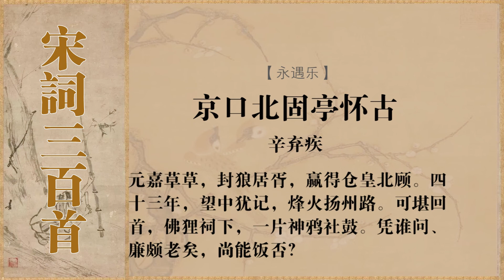永遇乐 辛弃疾 千古江山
注释译文
词句注释
永遇乐：词牌名，又名“消息”此调有平、仄两体。此体为双调一百零四字，上下片各十一句四仄韵。
京口：古城名，即今江苏镇江。因临京岘山、长江口而得名。北固亭：晋蔡谟筑楼北固山上，称北固亭，原址位于今江苏镇江，北临长江，又称北顾亭。
孙仲谋：孙权，字仲谋。孙权（182－252年），东吴大帝，三国时期吴国的开国皇帝，曾建都京口。吴郡富春县（今浙江富阳）人。长沙太守孙坚次子，幼年跟随兄长吴侯孙策平定江东， 汉献帝建安五年（200年）孙策早逝。孙权继位为江东之主。
舞榭（xiè）歌台：演出歌舞的台榭，这里代指孙权故宫。榭，建在高台上的房子。
寻常巷陌：极窄狭的街道。寻常，古代指长度，八尺为寻，倍寻为常，形容窄狭。引伸为普通、平常。巷、陌，这里都指街道。
寄奴：南朝宋武帝刘裕小名。
“想当年”三句：刘裕曾两次领兵北伐，收复洛阳、长安等地。金戈，用金属制成的长枪。铁马，披着铁甲的战马。都是当时精良的军事装备。这里指代精锐的部队。
元嘉草草：刘裕子宋文帝刘义隆好大喜功，仓促北伐，反而让北魏太武帝拓跋焘抓住机会，以骑兵集团南下，兵抵长江北岸而返，遭到对手的重创。元嘉，刘义隆年号。草草，轻率。
封狼居胥：狼居胥山，在内蒙古自治区西北部。汉武帝元狩四年（前119年）霍去病远征匈奴，歼敌七万余，于是“封狼居胥山，禅于姑衍”。积土为坛于山上，祭天曰封，祭地曰禅，古时用这个方法庆祝胜利。南朝宋文帝刘义隆命王玄谟北伐，玄谟陈说北伐的策略，文帝说：“闻王玄谟陈说，使人有封狼居胥意”。词中用“元嘉北伐”失利事，以影射南宋“隆兴北伐”。
赢得仓皇北顾：即赢得仓皇与北顾。宋军北伐，为北魏军击败，北魏军趁机大举南侵，直抵扬州，吓得宋文帝亲自登上建康幕府山向北观望形势。赢得，剩得，落得。
四十三年：作者于宋高宗绍兴三十二年（1162年），从北方抗金南归，至宋宁宗开禧元年（1205年），任镇江知府登北固亭写这首词时，前后共四十三年。
烽火扬州路：指当年扬州地区，到处都是抗击金兵南侵的战火烽烟。路，宋朝时的行政区划，扬州属淮南东路。
可堪：表面意为可以忍受得了，实则犹“岂堪”、“那堪”，即怎能忍受得了。堪，忍受。
佛（bì）狸祠：拓跋焘小名佛狸。元嘉二十七年（450年），他曾反击刘宋，两个月的时间里，兵锋南下，五路远征军分道并进，从黄河北岸一路穿插到长江北岸。在长江北岸瓜步山建立行宫，即后来的佛狸祠。
神鸦：指在庙里吃祭品的乌鸦。社鼓：祭祀时的鼓声。整句话的意思是，到了南宋时期，当地老百姓只把佛狸祠当作供奉神祇的地方，而不知道它过去曾是异族皇帝的行宫。
“廉颇”二句：廉颇，战国时赵国名将。《史记·廉颇蔺相如列传》记载，廉颇被免职后，跑到魏国，赵王想再用他，派人去看他的身体情况，廉颇的仇人郭开贿赂使者，使者看到廉颇，廉颇为之米饭一斗，肉十斤，被甲上马，以示尚可用。使者回来报告赵王说：“廉颇将军虽老，尚善饭，然与臣坐，顷之三遗矢矣。”赵王以为廉颇已老，遂不用。 [2-4]
白话译文
江山千古依旧，割据的英雄孙仲谋，却已无处寻觅。无论繁华的舞榭歌台，还是英雄的流风余韵，总被无情风雨吹打而去。那斜阳中望见的草树，那普通百姓的街巷，人们说寄奴曾经居住。遥想当年，他指挥着强劲精良的兵马，气吞骄虏一如猛虎。
元嘉帝多么轻率鲁莽，想建立不朽战功封狠居胥，却落得仓皇逃命，北望追兵泪下无数。还记得四十三年前，我战斗在硝烟弥漫的扬州路。真是不堪回首，拓跋焘的行宫下，神鸦叫声应和着喧闹的社鼓。有谁会来寻问，廉颇将军年纪已老，他的身体是否强健如故？ [1]
创作背景
《永遇乐·京口北固亭怀古》写于宋宁宗开禧元年 ，时辛弃疾六十六岁。当时韩侂胄执政，正积极筹划北伐，闲置已久的辛弃疾于前一年被起用为浙东安抚使，这年春初，又受命担任镇江知府，戍守江防要地京口。从表面看来，朝廷对他似乎很重视，然而实际上只不过是利用他那主战派元老的招牌作为号召而已。辛弃疾到任后， 一方面积极布置军事进攻的准备工作；但另一方面，他又清楚地意识到政治斗争的险恶，自身处境的孤危，深感很难有所作为。辛弃疾支持北伐抗金的决策，但是对独揽朝政的韩侂胄轻敌冒进的作法，又感到忧心忡忡，他认为应当做好充分准备，绝不能草率从事，否则难免重蹈覆辙，使北伐再次遭到失败。辛弃疾的意见没有引起南宋当权者的重视，他来到京口北固亭，登高眺望，怀古忆昔，心潮澎湃，感慨万千，于是写下了这篇词中佳作。 [4]  [5]
作品鉴赏
文学赏析
词以“京口北固亭怀古”为题。京口是三国时吴大帝孙权设置的重镇，并一度为都城，也是南朝宋武帝刘裕生长的地方。面对锦绣江山，缅怀历史上的英雄人物，正是像辛弃疾这样的志士登临应有之情，题中应有之意，词正是从这里着笔的。
上片怀古抒情。第一、二句中，“千古”，是时代感，照应题目“怀古”；“江山”是现实感，照应题目“京口北固亭”。作者站在北固亭上瞭望眼前的一片江山，脑子里一一闪过千百年来曾经在这片土地上叱咤风云的英雄人物，他首先想到三国时吴国的皇帝孙权，他有着统一中原的雄图大略，在迁都建业以前，于建安十四年（209年）先在京口建“京城”，作为新都的屏障，并且打垮了来自北方的侵犯者曹操的军队，保卫了国家。可是如今，像孙权这样的英雄已无处寻觅的了。诗人起笔便抒发其江山依旧，英雄不再、后继无人的感慨。而后的“舞榭歌台，风流总被雨打风吹去”在上句的基础上推进一层，非但再也找不到孙权这样的英雄人物，连他当年修建的“舞榭歌台”，那些反映他光辉功业的遗物，也都被“雨打风吹去”，杳无踪迹了。下三句写眼前景，词人联想起与京口有关的第二个历史人物刘裕。写孙权，先想到他的功业再寻觅他的遗迹；写刘裕，则由他的遗迹再联想起他的功业。然后在最后三句回忆刘裕的功业。刘裕以京口为基地，削平了内乱，取代了东晋政权。他曾两度挥戈北伐，先后灭掉南燕、后秦，收复洛阳、长安，几乎可以克复中原，作者想到刘裕的功勋，非常钦佩，最后三句，表达了词人无限景仰的感情。英雄人物留给后人的印象是深刻的，可是刘裕这样的英雄，他的历史遗迹，如今也是同样地找不到了，只有那“斜阳草树，寻常巷陌”。
词的上片借古意以抒今情，还比较轩豁呈露，在下片里，作者通过典故所揭示的历史意义和现实感慨，就更加意深而味隐了。
“元嘉草草”三句，用古事影射现实，尖锐地提出一个历史教训。史称南朝宋文帝刘义隆“自践位以来，有恢复河南之志”。他曾三次北伐，都没有成功，特别是元嘉二十七年最后一次，失败得更惨。用兵之前，他听取彭城太守王玄谟陈北伐之策，非常激动，说：“闻玄谟陈说，使人有封狼居胥意。”“有封狼居胥意”谓有北伐必胜的信心。当时分据在北中国的北魏，并非无隙可乘；南北军事实力的对比，北方也并不占优势。倘能妥为筹划，虑而后动，是能打胜仗，收复部分失地的。无如宋文帝急于事功，轻启兵端。结果不仅没有得到预期的胜利，反而招致北魏拓跋焘大举南侵，弄得国势一蹶而不振了。这一历史事实，对当时现实所提供的历史鉴戒，是发人深省的。作者援用古事近事影射现实，尖锐地提醒南宋统治者吸取前人的和自己的历史教训。从“四十三年，望中犹记，烽火扬州路”开始，词由怀古转入伤今，联系自己，联系当今的抗金形势，抒发感慨。作者回忆四十三年前北方人民反抗异族统治的斗争此起彼伏，如火如荼，自己也在战火弥漫的扬州以北地区参加抗金斗争。后来渡淮南归，原想凭借国力，恢复中原，不期南宋朝廷昏聩无能，使他英雄无用武之地。如今自己已成了老人，而壮志依然难酬。辛弃疾追思往事，不胜身世之感。下三句中的“回首”应接上句，由回忆往昔转入写眼前实景。这里值得探讨的是，佛狸是北魏的皇帝，距南宋已有七八百年之久，北方的百姓把他当作神来供奉，辛弃疾看到这个情景，不忍回首当年的“烽火扬州路”。四十三年前，完颜亮发兵南侵，曾以扬州作为渡江基地，而且也曾驻扎在佛狸祠所在的瓜步山上，严督金兵抢渡长江。以古喻今，佛狸很自然地就成了完颜亮的影子。如今“佛狸祠下，一片神鸦社鼓”与“四十三年，烽火扬州路”形成鲜明的对比，当年沦陷区的人民与异族统治者进行不屈不挠的斗争，烽烟四起，但如今的中原早已风平浪静，沦陷区的人民已经安于异族的统治，竟至于对异族君主顶礼膜拜，这是痛心的事。不忍回首往事，实际就是不忍目睹眼前的事实。以此正告南宋统治者，收复失土，刻不容缓，如果继续拖延，民心日去，中原就收不回了。最后作者以廉颇自比，这个典用得很贴切，内蕴非常丰富，一是表白决心，和廉颇当年服事赵国一样，自己对朝廷忠心耿耿，只要起用，当仁不让，奋勇争先，随时奔赴疆场，抗金杀敌。二是显示能力，自己虽然年老，但仍然和当年廉颇一样，老当益壮，勇武不减当年，可以充任北伐主帅；三是抒写忧虑。廉颇曾为赵国立下赫赫战功，可为奸人所害，落得离乡背井，虽愿为国效劳，却是报国无门，词人以廉颇自况，忧心自己有可能重蹈覆辙，朝廷弃而不用，用而不信，才能无法施展，壮志不能实现。辛弃疾的忧虑不是空穴来风，果然韩侂胄一伙人不能采纳他的意见，对他疑忌不满，在北伐前夕，以“用人不当”为名免去了他的官职。辛弃疾渴盼为恢复大业出力的愿望又一次落空。
在这首词中用典虽多，然而这些典故却用得天衣无缝，恰到好处，它们所起的作用，在语言艺术上的能量，不是直接叙述和描写所就这首词而论，用典多并小是辛弃疾的缺点，而正体现了他在语言艺术上的特殊成就。全词豪壮悲凉，义重情深，放射着爱国主义的思想光辉。词中用典贴切自然，紧扣题旨，增强了作品的说服力和意境美。